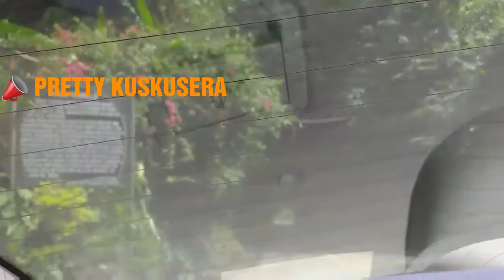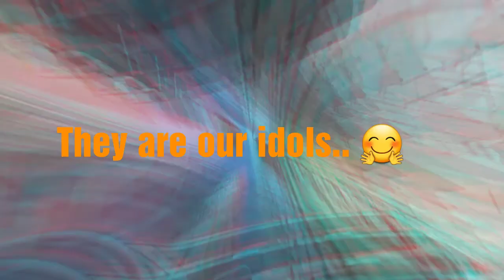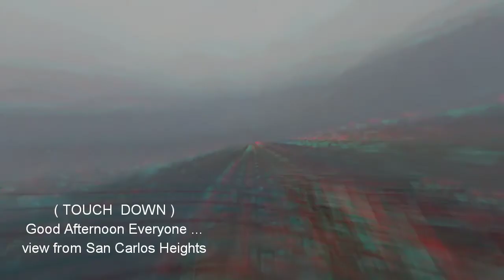LuckwhatCHERA with ORGANIC FRiENDS |OFF TO BAGUiO from ALAMiNOS via TUBAO - ASiN ROAD | FiRST TiME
Hellooo Everyone  ..
      I am Che and we have TRAVEL for today and because i love my Organic Friends they join US also I will do some SHOUTOUTS yahooo... Hope you like it everyone for out Adventure Tour . Lets GO. Mwahh